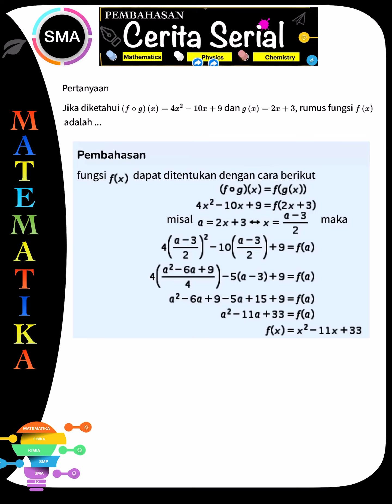Jika diketahui (f g) (x) = 4x ^ 2 - 10x + 9 * dang(x) = 2x + 3 rumus fungsi f (x)adalah....